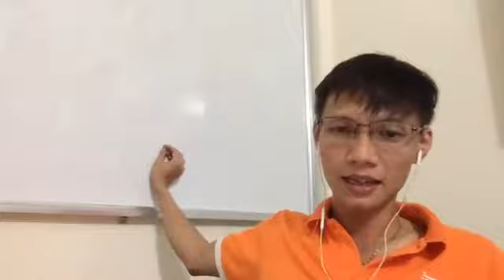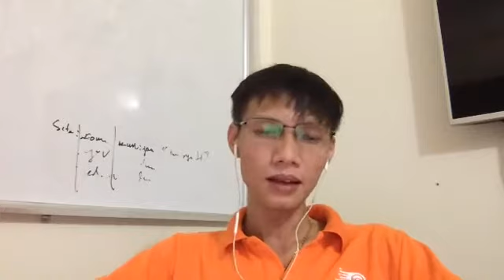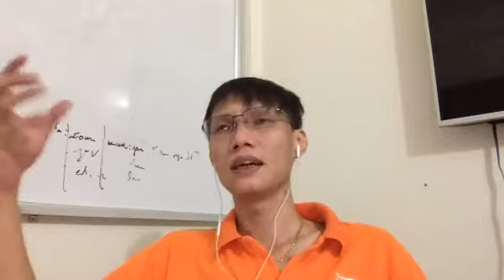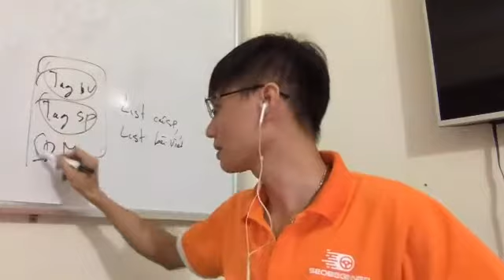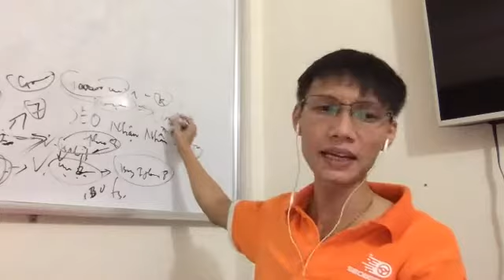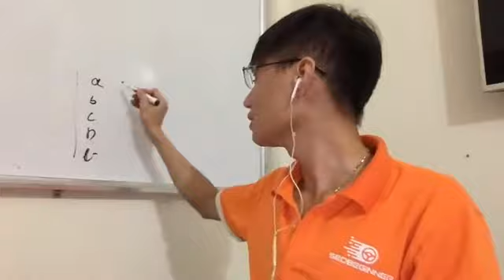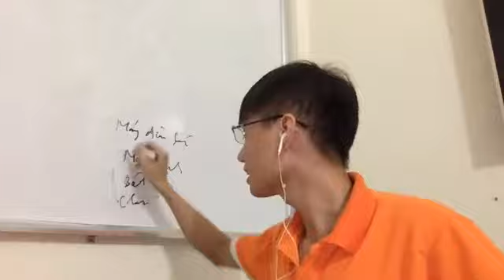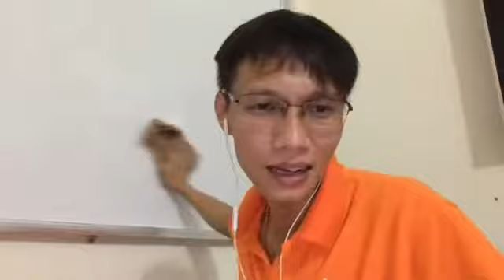Video live stream 29-10 trả lời hỏi đáp SEO - Trần Ngọc Thùy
Đây là Video live stream 29-10 trả lời hỏi đáp SEO cùng Trần Ngọc Thùy. Trong video có nhiều câu hỏi khá hay như:
1. Cho em hỏi trước đây em dùng hai tên miền cho 1 website bây giờ em làm thêm 1 website mới mà muốn lấy bớt 1 tên miền của website cũ qua để làm cho website mới thì khi seo website mới có bị ảnh hưởng gì không à? Cảm ơn.
2. A cho e hỏi 2 từ khóa cùng 1 ý nghĩa nhưng câu từ khác nhau hoàn toàn và tb lượt search hàng tháng ngang ngửa nhau thì chia landing page ntn ạ
3. Chào thuỳ, tag bài viết và tag spham trong bài post, product nhiều có bị coi là spam ko?. Tối đa là bao nhiêu là đủ Ah. Thanks!
4. E chào anh ạ, anh cho e hỏi là e đang seo một nhóm từ khoá nhưng chỉ có 1,2 từ lên còn những từ kia mất top ạ, nó cứ luân chuyển như vậy giữa các từ khoá trong một nhóm. Anh có thể giải thích cho e được k ah
5. Em Seo từ khóa vào 1 url nhưng kết quả lại về url khác. Vậy, em nên seo url nào tiếp ạ
6. Web em nhận tác vụ thủ công của GG, em đã disallow các link xấu list từ webmaster tool và Ahrefs rồi báo GG xem xét, sau 1 tuần GG báo lại vẫn còn liên kết xấu và có chỉ ra 1 số link không hề có trong Ahrefs. Làm thế nào để em thoát tác vụ thủ công được ạ. Cảm ơn anh